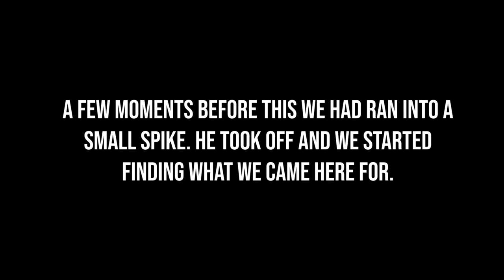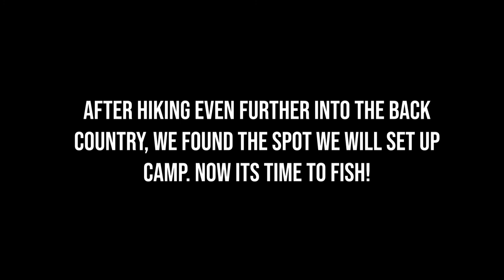Archery Elk Scouting, and High Country Fly Fishing!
Codi, Bryce and Trey head into the high country to scout for their upcoming backpacking archery elk hunt. After, they head to a favorite lake of theirs to fish for Cutthroat Trout.